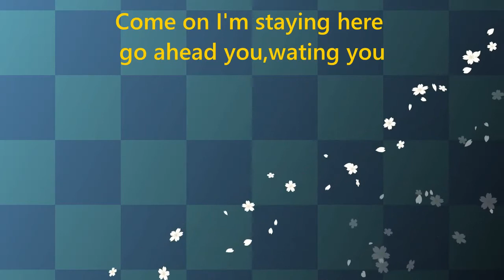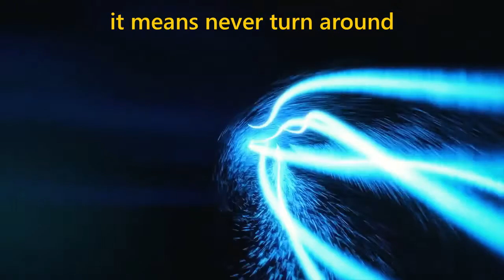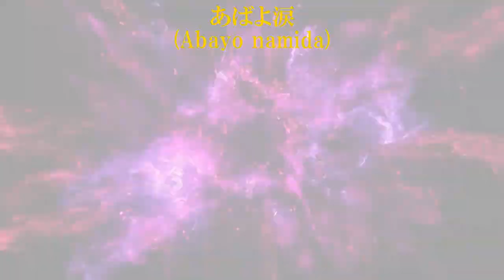Gaban!（宇宙刑事ギャバン） 【English Version】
SUSHIROCK coverd Japanese Legendary Hero's song♪
この戦士の唄（うた）を世界へ！

・Arrangement&English Lyric by SUSHIROCK

【Gaban！】

Hey boy,you must be a man
you should be a gentleman
lid the fire on your heart
believin' own energy

Come on I'm staying here go ahead you,wating you.
Like light's velocity...
are you ready to dash?

（E...E...）

Do you know? Do you know the youngness?
it means never turn around
Do you know ture love ?
your hesitation is no more...

Gaban! Say goodbye to fear
Gaban! Say hello to your brave
The police of universe... Gaban!

There are so many virans.
They smile like sweet angel.
Hiding sharp jackknife with hiding evil mind

Come on you and I have to save flowers
for the future nameless boys and girls
That's hero's fate!

（E...E...）

Oh Yeah!

若さ若さって何だ　振り向かないことさ
愛ってなんだ　ためらわないことさ
ギャバン！　あばよ涙
ギャバン！　よろしく勇気
宇宙刑事ギャバン！